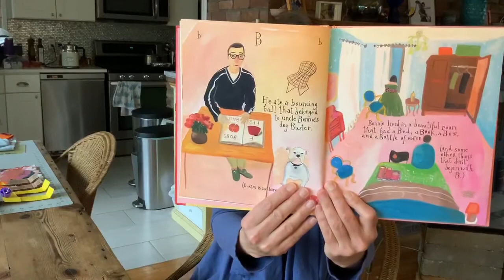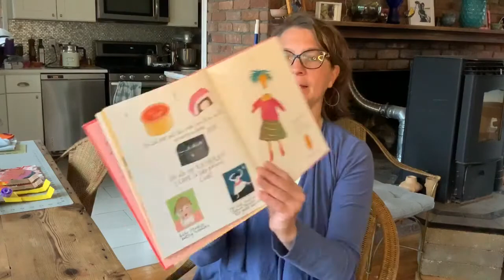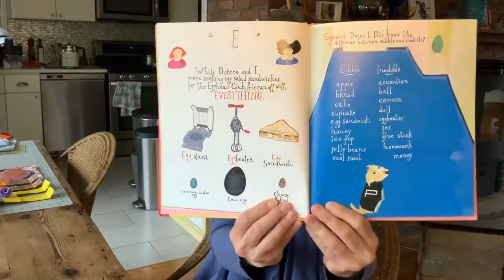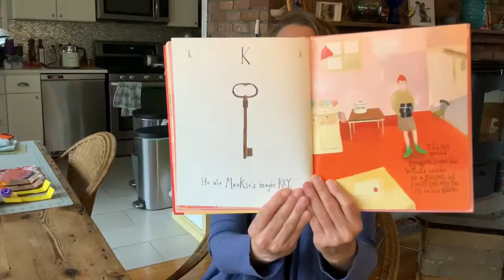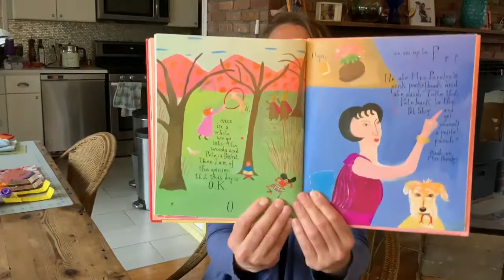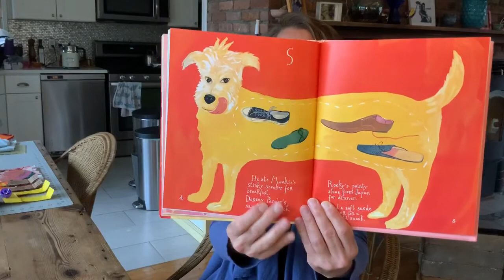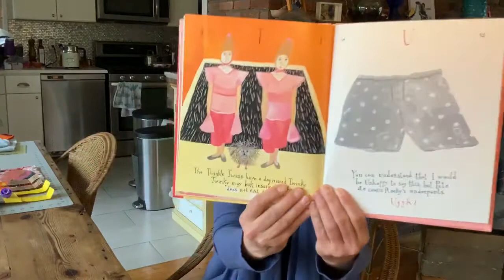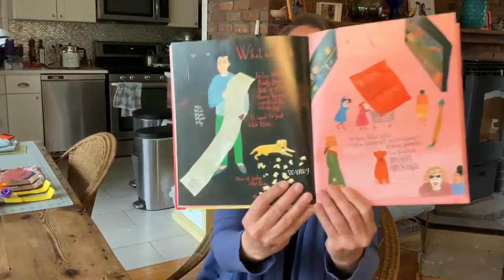What Pete Ate From A-Z (Really!)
Awesome book by one of my favorites, Maira Kalman. Watch Pete the dog eat his way through the alphabet!